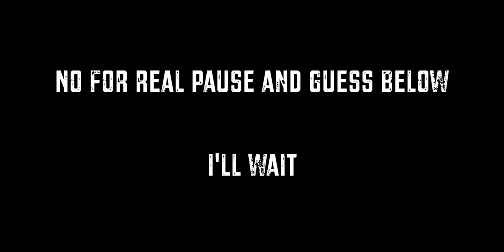Michigan 's Top Selling Reels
In my day job, I sell fishing tackle all over the state of Michigan. This job gives me a unique overview of what sells here in the state of Michigan. In this 2nd video in this series of videos, I will be talking about the best selling fishing reels here in Michigan. The fishing reels play an important role in catching fish. There are three major groups of reels used here in Michigan Bait Casting, Spinning and Trolling. In this video, I will break down and give you a top 5 or 6 in the ranking of the best selling fishing reels and why they are where they are in the rankings. Some great info here that may help you when buying your next fishing reel this spring!

Get $15 off your 1st Box with code: JCD15

GEAR STORE

Justin Clark
JC Dropshot